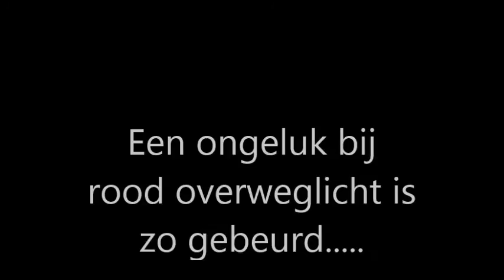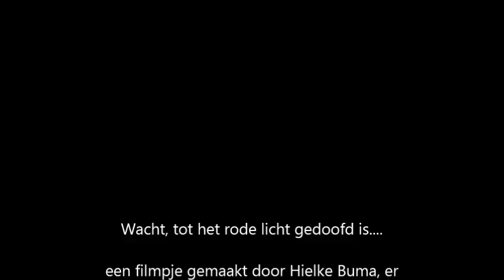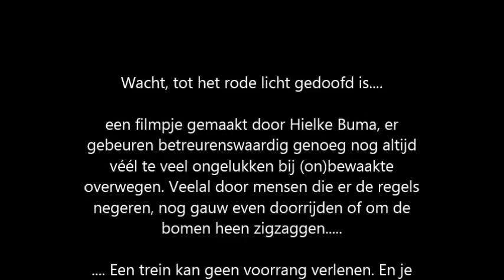Gevaar bij overwegen.....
Een klein filmpje waarin ik probeer het gevaar bij een overweg aan te tonen. Gemaakt door Hielke